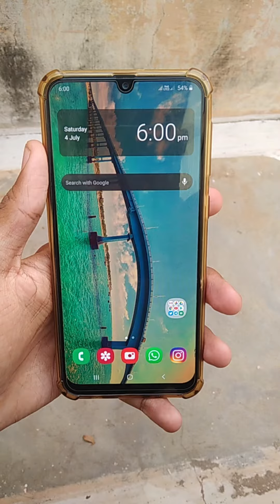Photography Tutorial | Eye Macro | Divi Photography | Subscribe | Like | Share | Comment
One Minute Photography Tutorial
Learn Photography  Easily

SHARE & SUPPORT

You can comment your suggestions, errors in videos and the stuffs you want to get uploaded. I will try to make it quickly and upload it as soon as possible.
Also share me if you have any ideas of shooting videos, tutorials etc.,